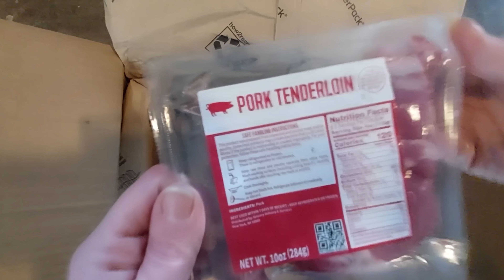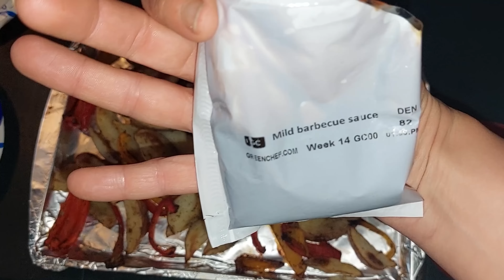The FINAL Step to Dry In! |Roof Eaves Overhang | Couple Builds Dream Cabin Homestead In The Woods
*DID YOU KNOW?!?!* - We have a 2nd Channel @RealTalkwithSLR   Where we take you RAW Unedited behind the scenes, answer your questions from the comments section, and talk about everything and nothing.

New Videos Posted Regularly!
LIVE CHATS the 1st Wed of every month at 3pm on our @Real Talk with SLR  Channel.